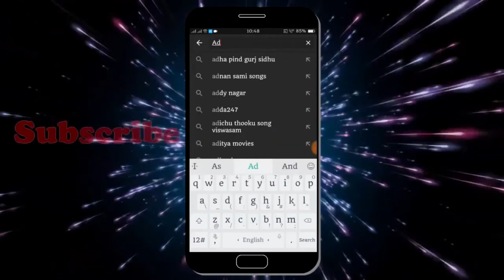जाने कायोत्सर्ग के लाभ | Benefits of Meditation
सबसे पहली बार ध्यान करने वालों को मौन में बैठना, उनके अंतरतम विचारों और भावनाओं के साथ बैठना और कुछ भी नहीं करने के लिए अजीब लगता है - बहुत ही चीजें, जो मजेदार रूप से पर्याप्त हैं, मन विरोध करने के लिए जाता है। एक शुरुआत के लिए, ध्यान शुरू में थोड़ा विदेशी लग सकता है, शायद चुनौतीपूर्ण भी, लेकिन यह ठीक है। लोग लगभग 3,000 वर्षों से ध्यान कर रहे हैं, और कई ने निस्संदेह एक ही मितव्ययिता, क्षोभ, या आश्चर्य का अनुभव किया है कि पहली बार ध्यान करने वाले अक्सर महसूस करते हैं।
Most first-time meditators find it strange to sit in silence, to sit with their innermost thoughts and feelings, to sit and do nothing — the very things that, funnily enough, the mind tends to resist. To a beginner, meditation might initially feel a little alien, perhaps even daunting, but that’s okay. People have been meditating for around 3,000 years, and many have doubtless experienced the same reticence, trepidation, or wonder that first-time meditators often feel.